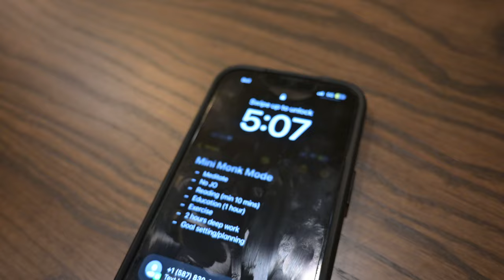6-Figure+ Earner - Chasing Financial Freedom in 2024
6-Figure Earner Day In The Life | Chasing Financial Freedom Vlog